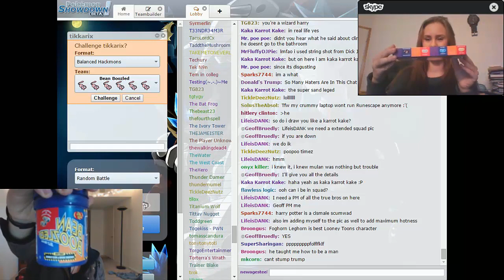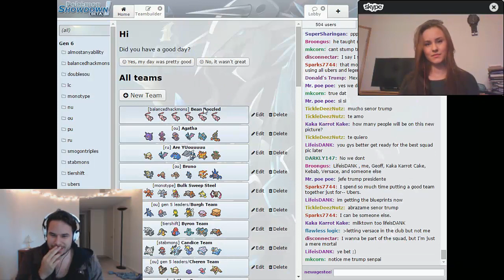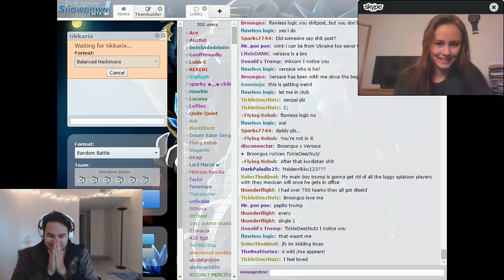Pokemon Showdown Bean Boozled Battle Challenge! With Tikkarix!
-NewAge

Supporters/Reccomendations!-

Channel Art!